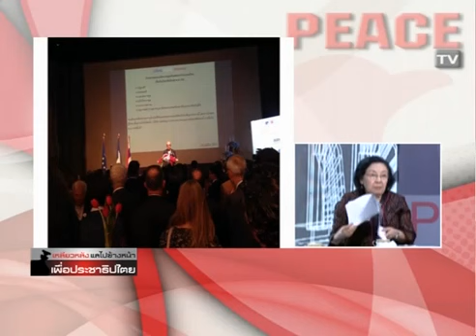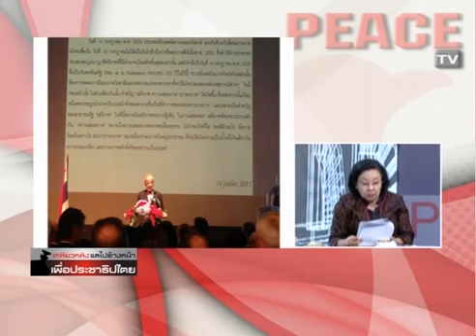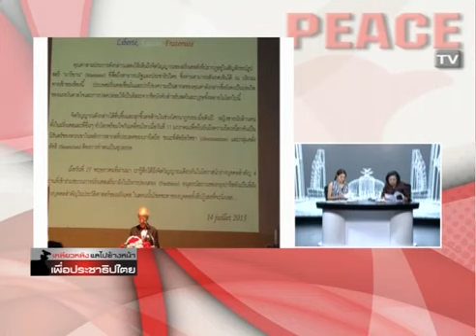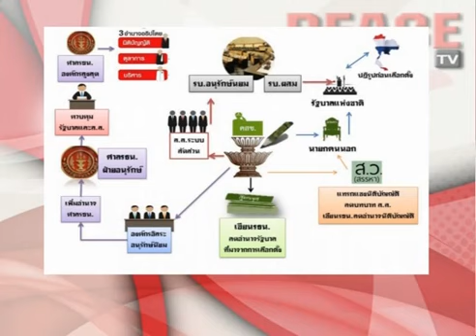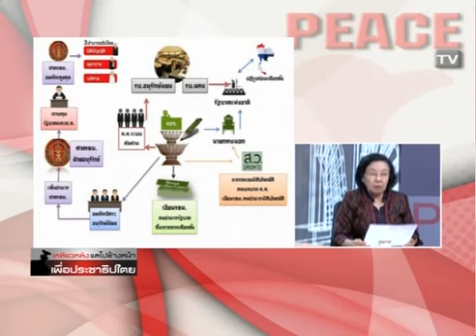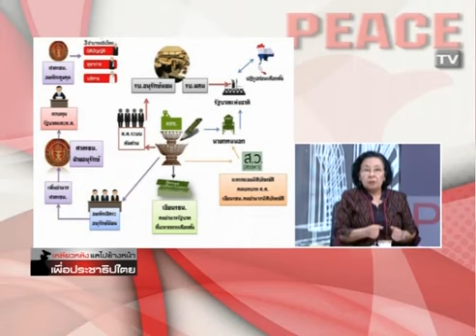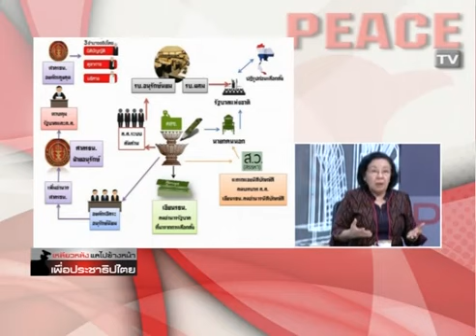เหลียวหลังแลไปข้างหน้า 15 7 2015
อ.ธิดา ถาวรเศรษฐ  เหลียวหลังแลไปข้างหน้า
SMS : กด *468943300 แล้วกดโทรออก รับข่าวสารจาก Peace News